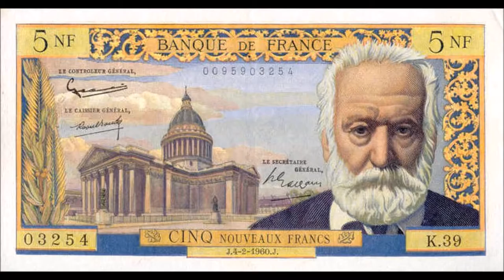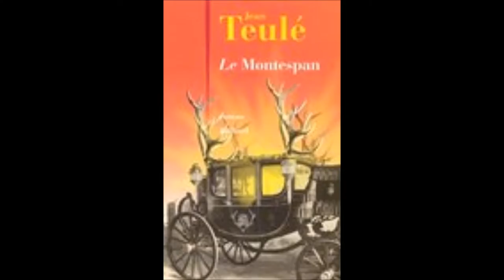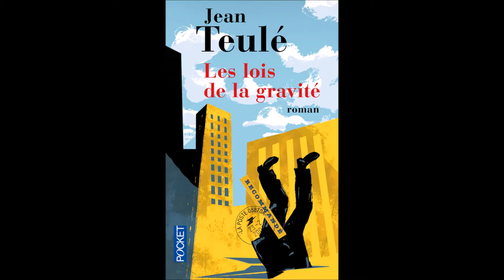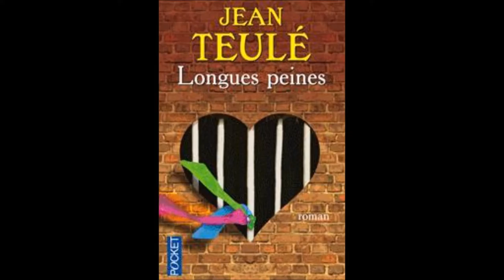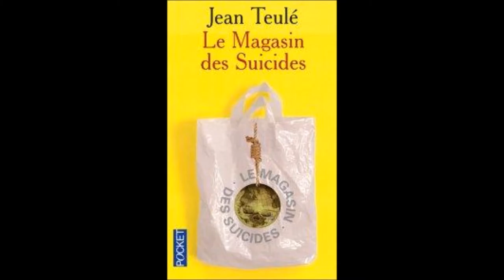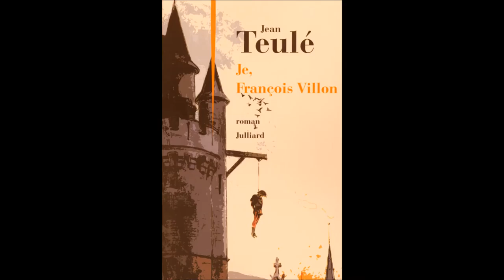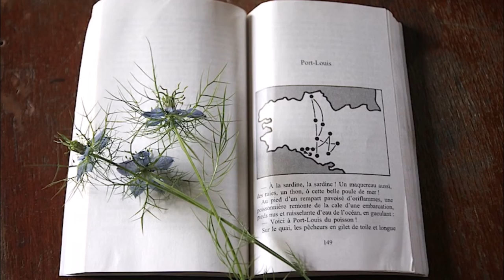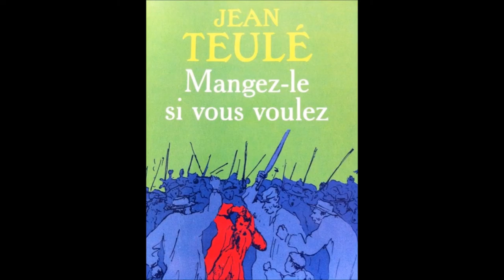Le billet à 5 francs. 09.06.2016. Fleur de Tonnerre. Jean Teulé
Billet littéraire ou d'humeur de Sébastien Vidal en direct chaque jeudi à 17h30 sur la radio électro de Limoges EMERGENCE FM 93.7 ou sur le net.